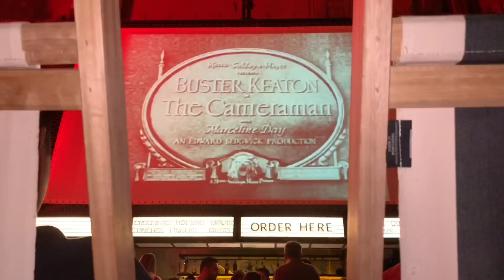Noapte nebuna la Madrid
Orașul asta are un duh al petrecerii, care pătrunde in toți, aducând tinerețe și chef de viața...cu niște tinto y tapas, totul se transforma in zâmbet